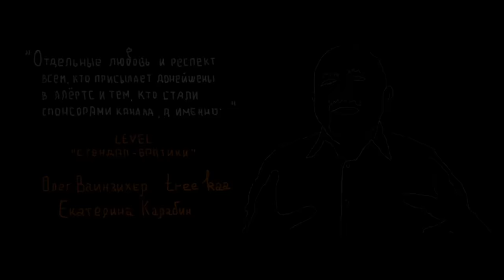Ночной подкаст | Лев Марсел (АМ podcast #40)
Топ2 подкаст в эфире! Поговорили про лакименов в стендапе, трудяг, новичков, комментаторов, прошлись по всем)